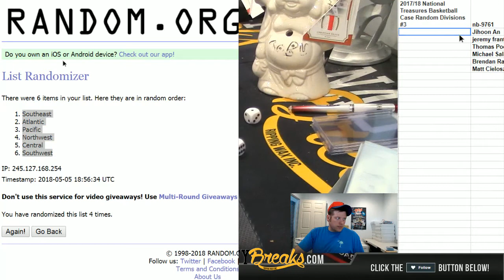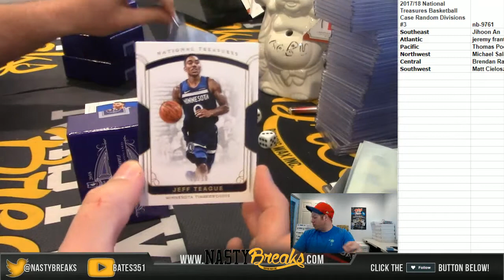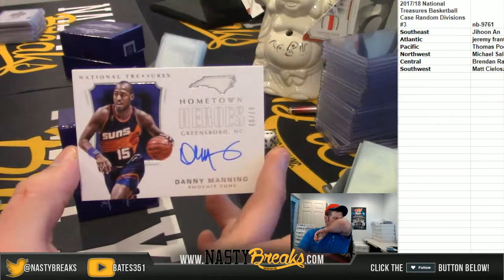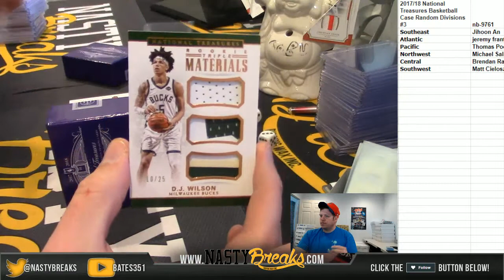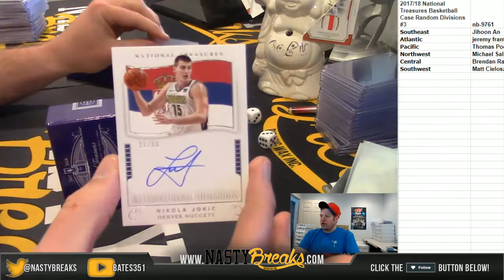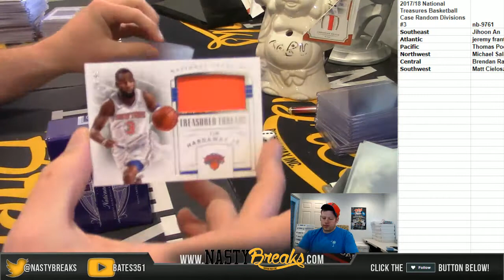5 5 18 2017 18 National Treasures Basketball Case Random Divisions #3